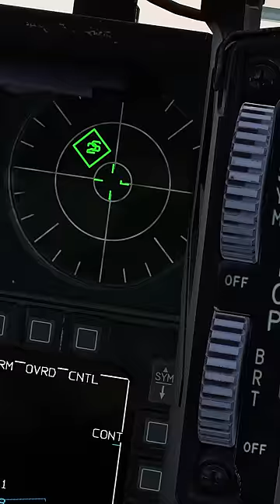DCS: F-16 Blk 25 AT MAXIMUM POWER / VMAX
Not realistic. Just a highly dramatized video of the Block 25 Pratt & Whitney F100's MAX Power switch, if we had block 25's in DCS.

TrackIR
GPU: ASUS TUF RTX 3080OC 10GB
CPU: AMD Ryzen 9 5950X (16-Core)
Memory: 32 GB RAM
Current resolution: 2560 x 1440, 120Hz
HOTAS: Virpil Throttle and Warbird Stick
Pedals: Logitech G Pro

License ID: v9dYVvl6PNa